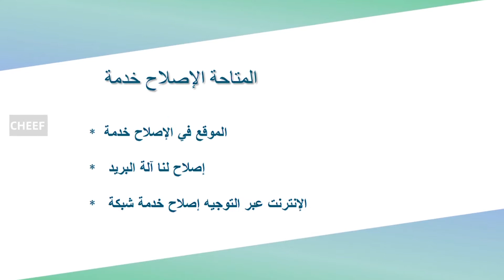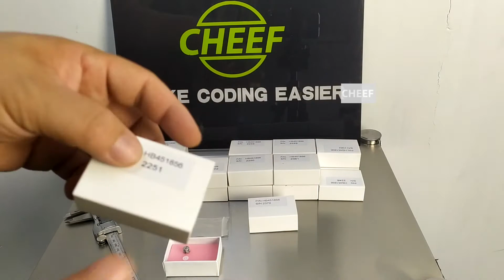دعونا نلقي نظرة علىHitachi rx فوهة 451856!